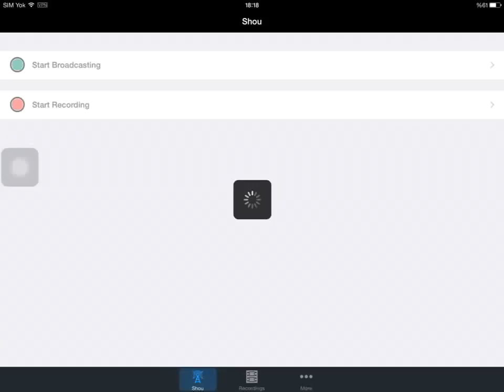OMFG +300k TOTS Player TOTS Paket Açılımı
Bu gün arkadaşım 60 bin coin attı bana ve bende sizin için video çekeyim dedim 15 bin lik paketlerden 4 tane açtım ve çok efsane oyuncular çıktı umarım beğenirsiniz ve lütfen videoyu beğenmeyi unutmayın.